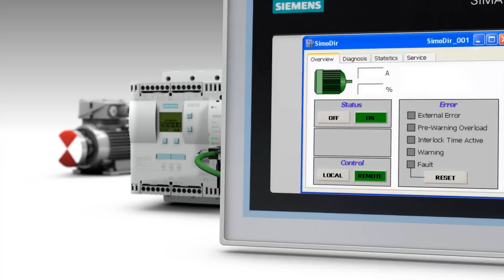SIRIUS Soft Starter 3RW44 with Profinet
Start a more efficient future:  SIRIUS Soft starter 3RW44.